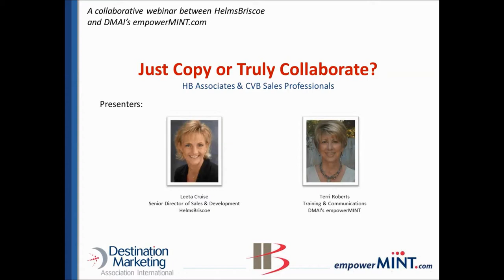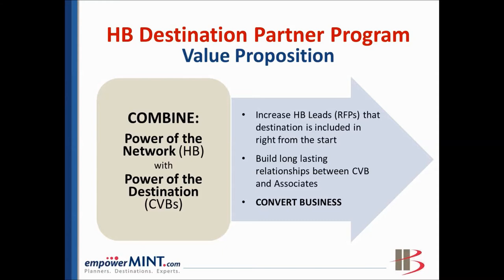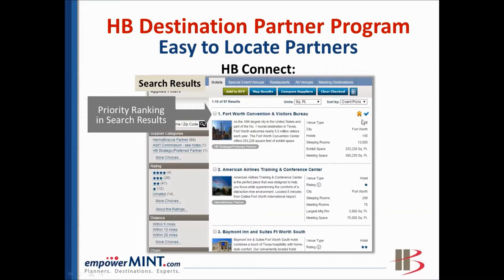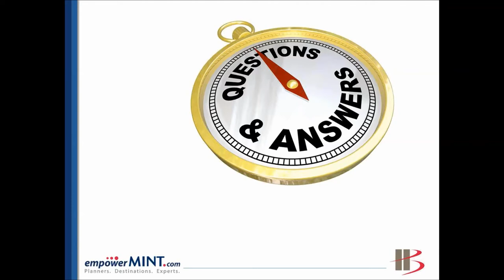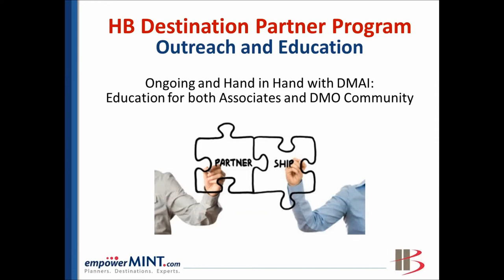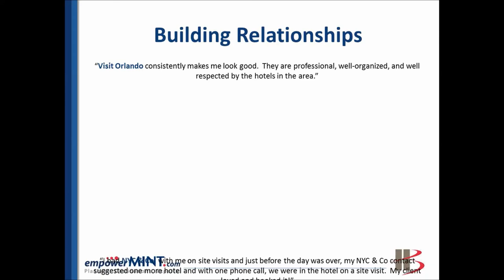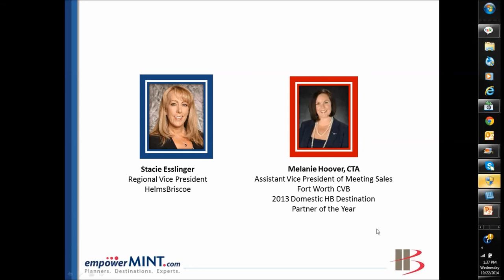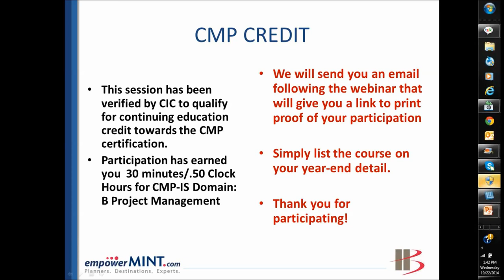[WEBINAR] Just Copy or Truly Collaborate | blog.empowerMINT.com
empowerMINT, an initiative of Destination Marketing Association International (DMAI) that advocates for the DMO value proposition in the meetings community, and HelmsBriscoe who serves their clients with streamlining the meetings procurement process, continue to join forces to better serve any organization looking to find the right fit for any size meeting. The HB Associate and their CVB Partner is certainly a powerful one-two punch to fully serve the meetings market!

The HelmsBriscoe associates can rely on their DMO partners in any destination to provide the additional insurance of local expertise and direction. DMAI, as the trade association for DMOs has proactively worked with Helms Briscoe to open doors between DMO destination experts and HB associates to combine forces to make sure no opportunity is missed and to give a full arsenal of resources in the site selection process to the end user.

Join us to learn more about our extended partnership, as more HB associates and CVB sales professionals build trusted relationships in the meetings marketplace to ultimately better serve the client and leverage each other’s value to the fullest extent possible in collaboration.

During our webinar you will learn about:

**  The joint efforts continuing between HelmsBriscoe and DMAI to “keep doors open” for mutually beneficial working relationships between HB Associates and CVB Sales Professionals.
**  Using DMAI’s empowerMINT Destination Profiles to send smarter RFPs and take full advantage of local expertise and decrease frustration in the seller’s marketplace.
**  Success stories and best practices from HB and CVBs who are working together to collaborate.